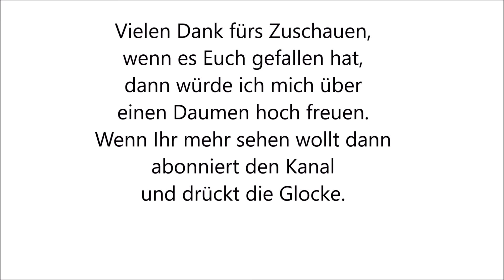Lego 31094 Creator Rennflugzeug Speed Build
Ich stelle euch das Set Lego 31094 Creator Rennflugzeug als Speed Build vor.

Musik von Text Me Records / Leviathe